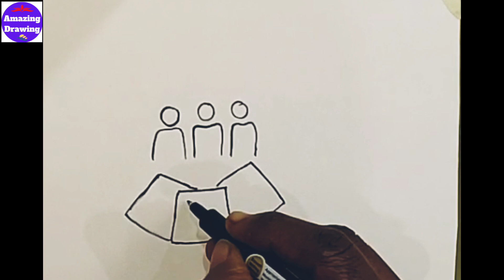world consumer rights day drawing | national consumer rights day poster